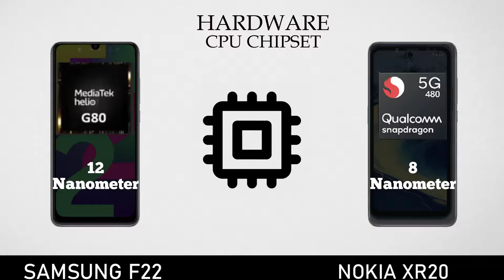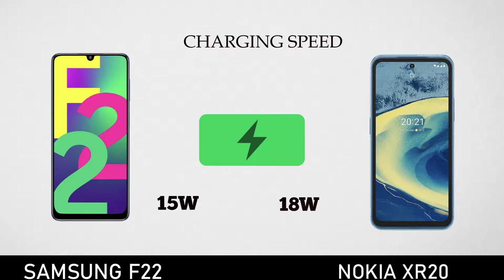Samsung F22 vs Nokia XR20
Related Quarries:
- Samsung F22 Price
- Samsung F22 Review
- Samsung F22 Ram
- Samsung F22 Memory
- Samsung F22 Internal Memory
- Samsung F22 External Memory
- Samsung F22 Camera
- Samsung F22 Full Spacification
- Samsung F22 Camera Zoom
- Samsung F22  Selfie Camera
- Samsung F22 Battery
- Samsung F22 Charging Speed
- Samsung F22 Colors
- Samsung F22 Design
- Samsung F22 Protection
- Techno Mobile Review
- Nokia
- Nokia XR20
- Nokia XR20 Unboxing
- Nokia XR20 Price
- Nokia XR20 Camera
- Nokia XR20 Camera Zoom
- Nokia XR20 Ram
- Nokia XR20 Memory
- Nokia XR20 Internal Memory
- Nokia XR20 External Memoryless
- Nokia XR20 Main Camera
- Nokia XR20 Selfie Camera
- Nokia XR20 Colors
- Nokia XR20 Battery
- Nokia XR20 Charging Speed
- Nokia XR20 Space